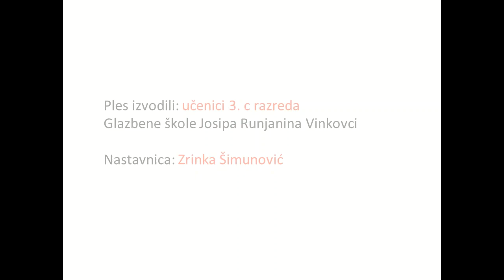Glazbena kultura - Madison ples